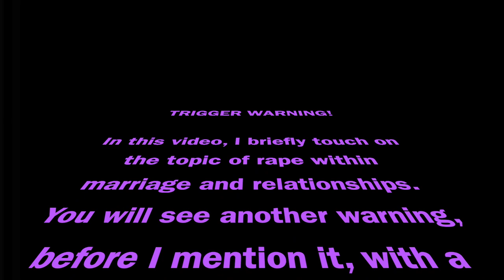ASEXUALITY IN CHRISTIANITY || Confessions of a Thirty Year Old Virgin [Episode 4]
We often hear debates on what the church says about homosexuality ... But what does the church say about asexuality? Are they for? Against? Watch to find out!

Title: Love Mode
Artist: Joakim Karud
Genre: Hip Hop & Rap